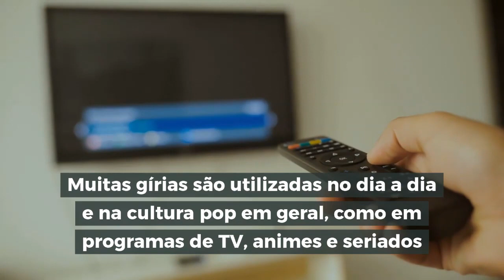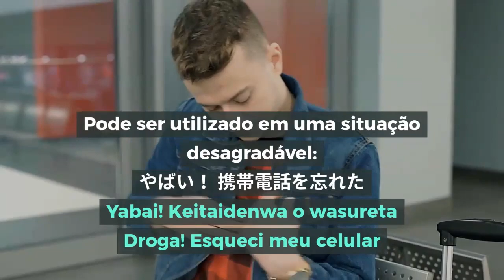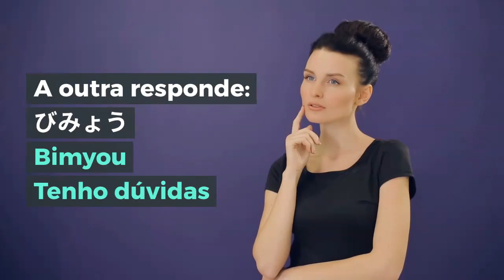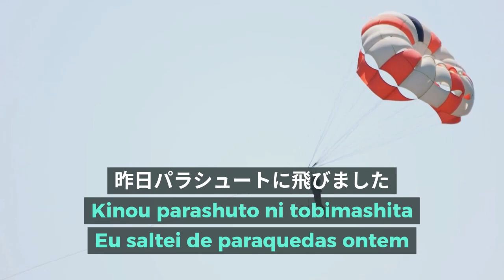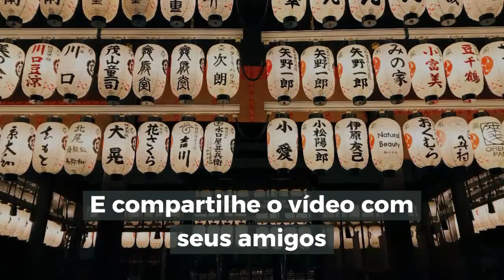6 Gírias Japonesas que Você Precisa Saber | Aula de Japonês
Agende sua aula experimental de Japonês na Preply Aprenda 6 Gírias Japonesas com exemplos e legendas em português.

Esse é mais um vídeo do canal que faz parte de uma série de aulas de japonês.
Como em qualquer lugar do mundo, a linguagem formal é muito diferente da falada no dia a dia, tanto em conversas com os amigos quanto na cultura pop em geral. Isso não é diferente no Japão.

Assistindo os programas de TV japoneses, como Terrace House, os doramas, animes e outros tipos de programa, percebemos o grande uso de palavras invetandas que não estão no dicionário japonês, as chamadas gírias japonesas. Muitas dessas gírias do Japão são tão comumente usadas que até pessoas de fora do Japão acabam tomando conhecimento de tanto que eles falam frases em japonês contendo tais gírias.

As gírias listadas no vídeo são:
やばい yabai
めっちゃmetcha
超 chou
微妙 bimyou
すごい sugoi
マジ  ou マジで  maji ou majide

Para aprender mais gírias e satisfazer sua curiosidade quanto a dialetos locais é essencial aprender japonês, pois desse modo você se torna capaz de consumir artigos e vídeos em japonês, sem depender que alguém que saiba o nihongo traduza o conteúdo para você.

Tudo Sobre o Japão,

Obrigado